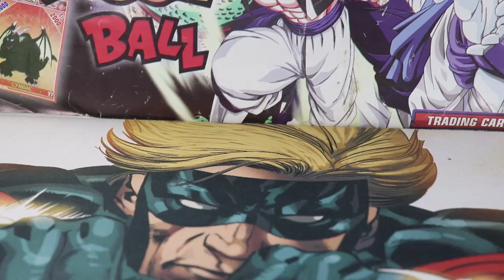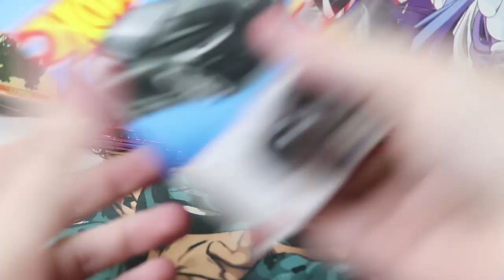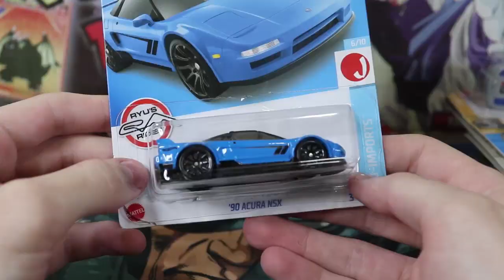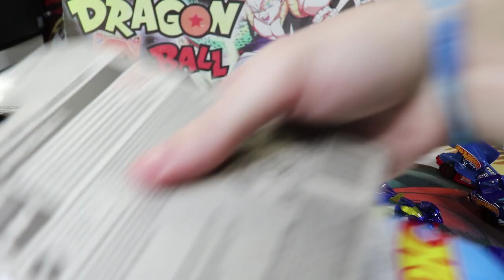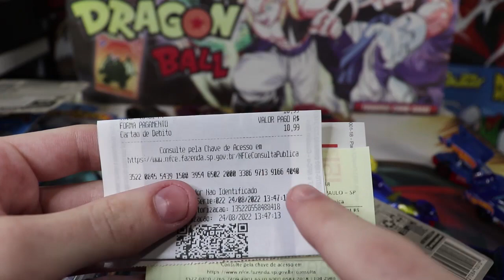Unboxing X - 30 Carrinhos Hot Wheels!!!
Aeee pessoal, no vídeo de hoje um mega unboxing de 30 modelos de carros hotwheels, tem temáticos, naves, esportivos e muito mais, espero que gostem =D